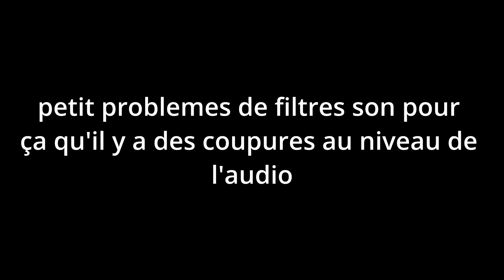[WOTLK CLASSIC] World of warcraft #3: Je fais un donjon... Mais c'est pas le bon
Petite épopée sur World of Warcraft WOTLK CLASSIC où cette fois-ci je joue un Chevalier de la muerté ! Je vais redécouvrir cette classe en votre compagnie et je suis sûr qu'on passera un bon moment ensemble alors installes-toi et let's go c'est parti ;)